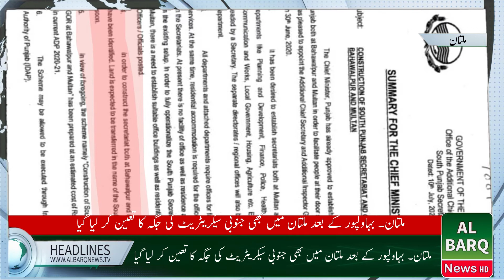Multan RPO office me ardal room ka inaqad | Multan me Jnobi punjab secretariat ki jaga select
Al Barq News